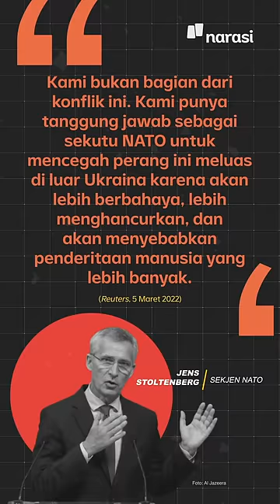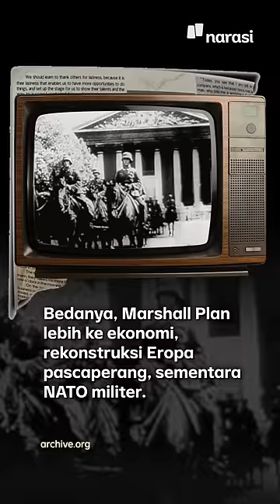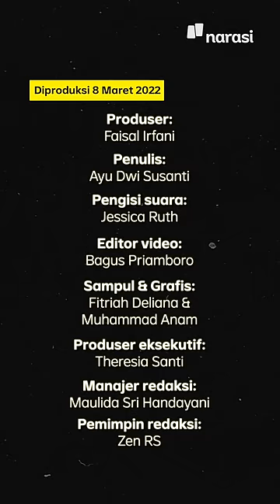Sejarah NATO Dibikin untuk Menghalau Komunis Sekarang Jadi Musuh Putin | Narasi Daily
Kami menulis Republik Ceko, Hungaria, dan Polandia sebagai negara pecahan Uni Soviet. Yang betul adalah pecahan Pakta Warsawa. Redaksi meminta maaf atas kekeliruan tersebut.

Pakta Pertahanan Negara Atlantik Utara (NATO/The North Atlantic Treaty Organization) enggak banyak membantu Ukraina menghadapi serangan yang dilakukan oleh Rusia. Ia bahkan, terang-terangan menolak permintaan Presiden Ukraina Volodymyr Zelenskyy untuk melindungi wilayah udaranya dari gempuran pasukan Rusia.

Apa itu NATO dan bagaimana mereka berdiri? Tonton video ini ya~ | Narasi Daily

(Narasi)